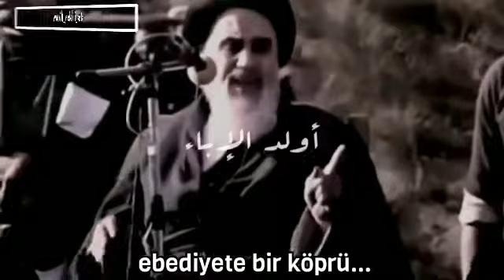Seyid Xomeyni Ağa - Ey Möminlerin Rehberi